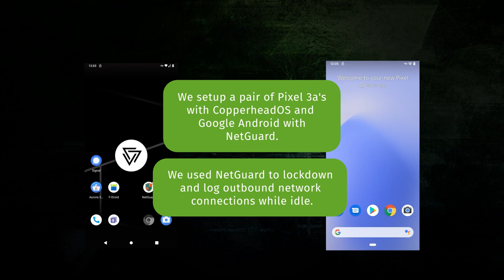Where is your PRIVATE data going? Using NetGuard to test on CopperheadOS vs Google Android.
How PRIVATE is Google's Android?

This video demonstrates Copperhead experimenting on logging outbound network connections on a CopperheadOS device vs a Google Android device. Using Netguard, an Open-Source network monitoring application, Copperhead logged the number of unique outbound connections from both devices at boot-up. The difference is staggering and it begs the question: Why?

Google is a company who sells user-data as a business model.
Copperhead is a company that sells secure solutions as a business model.
You make the choice.

Shout out to kyu and SPITE.

CopperheadOS is a secure Android OS built with privacy in mind.

👍Social Media👍